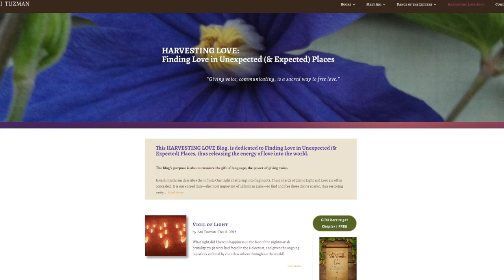Going Deeper with Marcie Sclove: Ani Tuzman, Part 1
Marcie Sclove interviews Ani Tuzman, author of Tremble of Love, and writing teacher/coach. Tuzman discusses her work and her life.